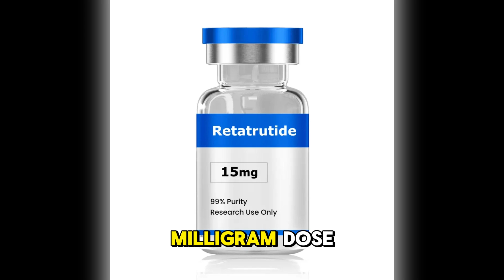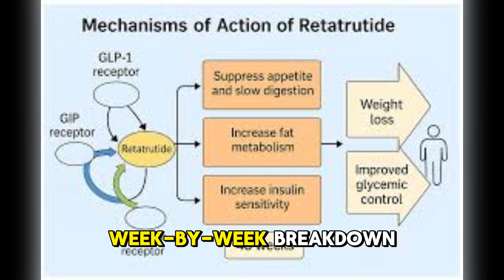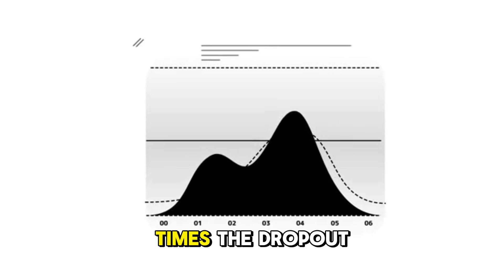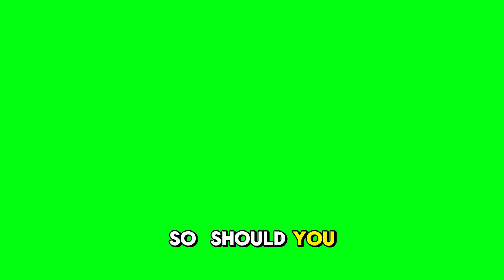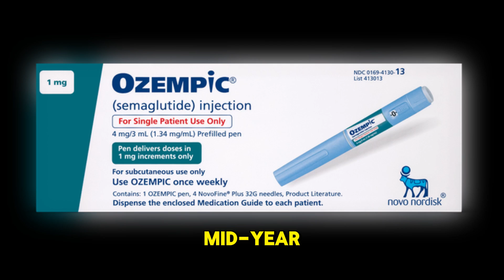Retatrutide vs Tirzepatide vs Semaglutide – Which Weight‑Loss Powerhouse Wins? 💥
Is Retatrutide the NEW KING of Weight Loss, or Is Tirzepatide or Semaglutide Better?

Retatrutide vs Tirzepatide vs Semaglutide: which one drops the most weight, fastest, and safest? In this video, we break down real-world data, including % weight loss, muscle retention, side effects, and who each is best suited for—beginners, diabetics, and those seeking speed or strength.

We’ll answer the big questions:
✔ Which weight loss drug works fastest in the first 12 weeks?
✔ What’s the difference between GLP-1, dual, and triple agonists?
✔ Who loses the most lean muscle—Retatrutide, Tirzepatide, or Semaglutide?
✔ What are the real-world side-effect dropout rates?
✔ Should you wait for Retatrutide, or start now with Semaglutide or Tirzepatide?

Clinical trial data made simple:
📉 Weight loss at 36 weeks – Semaglutide: 20%, Tirzepatide: 21%, Retatrutide: 25%
📆 Timeline comparisons – which burns fat fastest by week 4, 8, 12
💪 Lean mass changes – who preserves the most muscle
🚨 Side effect data – nausea, dropouts, tolerability
📌 Quick pick guide – best for beginners, speed, or diabetes

Real pharmacist guidance from Dr. [Your Name] to help you decide what’s right for you, based on the science and what actually works.

Your input could help someone else make a decision.

Our videos do not negatively impact the original works.
The content we create is for informational and educational purposes only.
We use only the audio component and small portions of video footage when necessary.